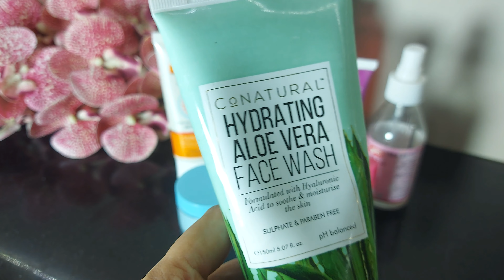Morning To Night Skin care Routine For Teen agers|TIPS For Glowing Skin| Affordable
my today's video is about teenage skin care.after applying these things your skin will be flawless.
A teenager's skincare routine should include gentle cleansing to remove impurities, followed by a mild, non-comedogenic moisturizer. Use a sunscreen with at least SPF 30 during the day, and consider incorporating a simple, acne-friendly spot treatment if needed. Avoid harsh products and focus on establishing a consistent routine to promote healthy skin.
Certainly! Here's a basic skincare routine for teenagers:

1. **Cleanse:** Use a gentle, non-stripping cleanser to wash your face morning and night to remove dirt and oil.

2. **Moisturize:** Apply a light, non-comedogenic moisturizer to keep your skin hydrated without clogging pores.

3. **Sunscreen:** Wear a broad-spectrum sunscreen with at least SPF 30 during the day to protect your skin from harmful UV rays.

4. **Spot Treatment (if needed):** If you have acne, consider using a targeted spot treatment with ingredients like benzoyl peroxide or salicylic acid.

5. **Healthy Habits:** Stay hydrated, get enough sleep, and maintain a balanced diet for overall skin health.

Remember, consistency is key, and if you have specific skin concerns, it's always a good idea to consult with a dermatologist.
your queries,
teenagers skincare
skincare for teenagers
morning To Night Skin care
morning skin care for teenagers
Night Skin care Routine For Teen agers
Teen skincare
morning skincare routine
glow skin care routine for teenagers
routine
teenagers skincare routine